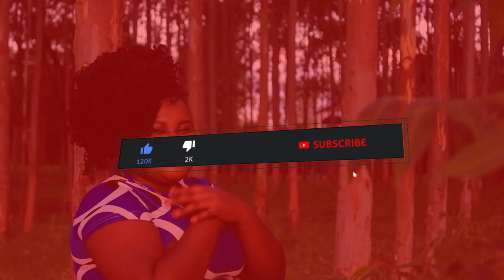Niukilya syitwa yaku by Cate Ndeleva (Short Clip)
BOOK YOUR MUSIC VIDEO WITH US